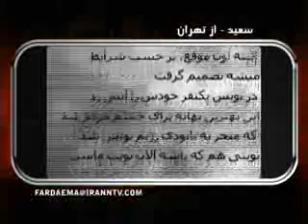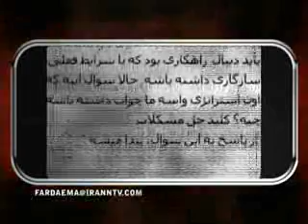برنامه دانشجو-در15و16آذربايدحسين واربريزيدزمان شوريد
امسال عاشورا روز 15آذر است بعدش هم 16آذر ميآد دو روز مهم براي اعتراضات پشت سرهم افتاده بايد قدرش را بدانيم نبايد بگذاريم مثل اعتراضات اروميه سركوبش كنند
بايد سراسري اش كنيم وتا ميتوانيم براي اين دو روز تبليغ كنيم
يقين داشته باشيد كه 16آذر ضربه مهلكي به رژيم ميزنيم و اگر شرايطش باشد روش اعتراض را هم تغيير ميدهيم
سيماي آزادي 3آذر90